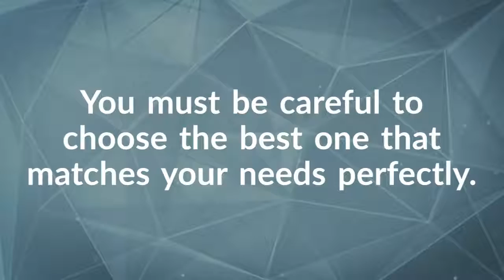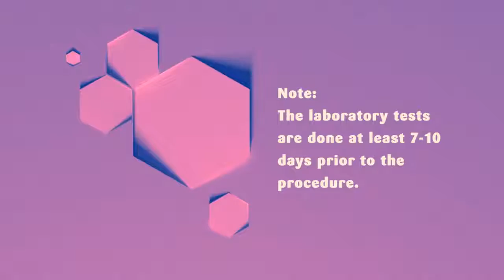Affordable Package for Dental Implants in Zagreb, Croatia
There are many medical centers offering dental implants in Zagreb, Croatia. Thus, you must be very careful to choose the best one that matches your needs perfectly. Almost every center will claim that they have the best price and doctor, but you should do your own research. Most importantly, make sure that the center you are choosing has legal permissions to conduct the treatment procedure. Therefore, you must check if the center is licensed and accredited.